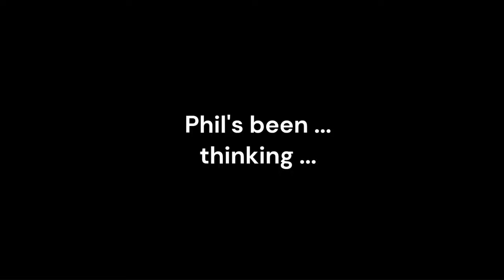My God-less childhood.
Unlike some people who have had to struggle against childhood indoctrination into Christianity, in order to 'escape', I didn't face this difficulty.